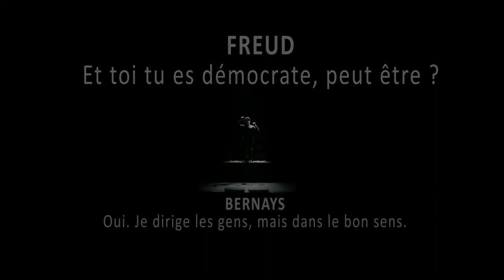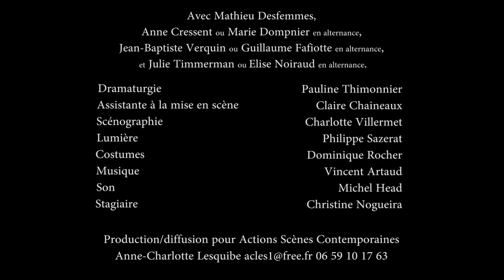A l'origine des fausses nouvelles, l'influence méconnue d'Edward Bernays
Edward Bernays est un personnage presque oublié par l'histoire. Double neveu de Sigmund Freud, il a pourtant été l'un des théoriciens de la propagande politique qui aujourd'hui, à l'ère de l'hyper-communication, anime entreprises et partis politiques. Julie Timmerman en a fait une pièce de théâtre.

Une scène de la pièce de théâtre "Un démocrate", de Julie Timmerman, consacrée à Edward Louis James Bernays• Crédits : Philippe Rocher
Edward Bernays était le double neveu de Sigmund Freud. Né à Vienne en 1891, il est mort aux Etats-Unis, 103 ans plus tard, presque oublié du grand public alors qu'il a inventé l'un des grands maux du XXe siècle : la manipulation de masse. Pour Julie Timmerman, dramaturge auteur d'Un démocrate, qui raconte sur scène la vie de ce publicitaire :

C'est peut être le plus grand échec d'Edward Bernays, il aura passé toute sa vie à faire sa propre promotion mais il est mort dans l'oubli de l'opinion publique ! Son livre Propaganda, comment manipuler l'opinion en démocratie n'a été traduit en France que récemment, même s'il est aujourd'hui largement étudié dans les universités américaines, notamment en marketing.

L'inconscient des citoyens au service du marché
Tout le mérite d'Edward Bernays est d'avoir su trouver des applications pratiques aux découvertes sur l'inconscient de son époque. Les théories de Gustave Le Bon sur la psychologie des foules, de Wilfred Trotter sur la psychologie sociale, et bien sûr celles de son oncle sur la psychanalyse lui ont permis aux côtés par exemple de Walter Lippmann, l'auteur de la Fabrique du consentement, d'industrialiser la manipulation de l'opinion publique à des fins économiques et politiques.

La révolution industrielle ouvre l'ère des masses. A la fin du XIXe siècle aux Etats-Unis, les "barons voleurs" n'hésitent pas à tirer sur la foule qui demande par exemple des jours de travail moins longs. Ils décident aussi de trouver des moyens de contrôle social en amont. A l'époque, plusieurs penseurs comme Gustave Le Bon, Wilfred Trotter et bien sûr Sigmund Freud travaillent sur la psychologie sociale. Le mérite de Bernays est d'avoir mis en pratique ces théories pour faire passer des "messages ciblés".
Julie Timmerman

Après avoir été l'attaché de presse du ténor Caruso ou des ballets russes, le New-Yorkais a participé, aux côtés du président Wilson, à la Commission Creel qui permit de retourner l'opinion publique américaine en faveur de l'entrée dans la Première Guerre mondiale. Il retourne ensuite régulièrement en Europe, où il passe des vacances avec son oncle Freud dont les théories sur l'inconscient le fascinent. De retour aux Etats Unis il décide donc de monter sa propre entreprise de propagande au service de l'industrie.

Sa femme et partenaire, Doris Fleischman, lui a vivement suggéré de ne pas utiliser le terme trop marqué de propagande pour leur commerce. Elle inventa, pour le remplacer, celui de relation publiques qui fait encore flores aujourd'hui partout dans le monde. Julie Timmerman

Julie Timmerman, comédienne, dramaturge et metteure en scène d'Un Démocrate• Crédits : Cécile de Kervasdoué - Radio France
Pour les profits de l'industrie agroalimentaire, Edward Bernays contribue à instaurer le célèbre petit déjeuner à l'américaine fait d’œufs et de bacon, n'hésitant pas pour cela à mettre en scène des conseils de médecins sur le sujet.

Edward Bernays est également celui qui rendra incontournable la présence d'un piano dans les appartements américains en poussant les architectes d'intérieur de l'époque à créer des alcôves afin de les accueillir dans les nouvelles constructions.

Bernays a révolutionné la pratique publicitaire en instaurant un protocole précis fait de sondages d'opinion, de mises en scènes, de mensonges aussi parfois pour faire croire au consommateur qu'il désire un produit, que c'est un choix personnel. Ce genre de processus est encore largement utilisé aujourd'hui, il n'y a qu'à regarder les femmes dénudées partout dans les publicités pour les voitures. Julie Timmerman

L'affaire des cigarettes : un cas d'école étudié dans toutes les universités américaines
Dans les années 1920, Edward Bernays travaille pour l'entreprise Lucky Strike dont les ventes de cigarettes sont en baisse. Selon son mantra, il va "souffler aux gens les rêves avant qu'ils les aient rêvés". A l'époque, il est très mal vu pour les femmes de fumer dans les lieux publics. Le publicitaire va donc commencer par mettre la couleur verte du paquet de cigarettes Lucky Strike à la mode dans le prêt-à-porter féminin ou dans les fêtes du show-biz, avant d'aborder les suffragettes pour leur faire croire que la cigarette est un symbole d'émancipation.

Selon la dramaturge :